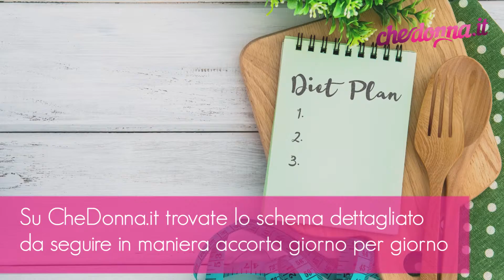Dieta dell’estate: come dimagrire in modo semplice e veloce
Chi desidera perdere qualche chilo senza troppe rinunce e in poco tempo può affidarsi alla dieta dell’estate, ottima anche per fare il pieno di energia da bruciare